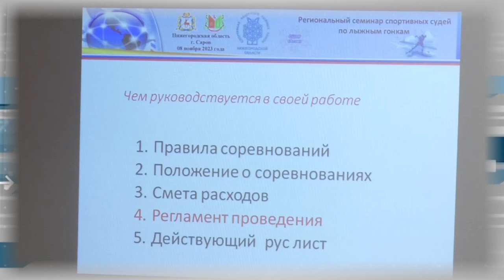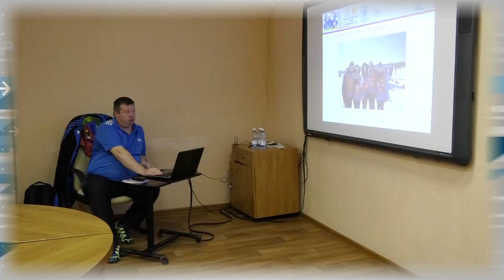Дополнительное время 13.11. - 17.11.